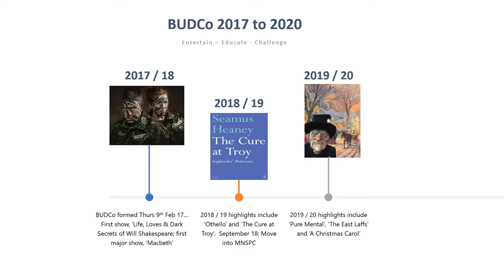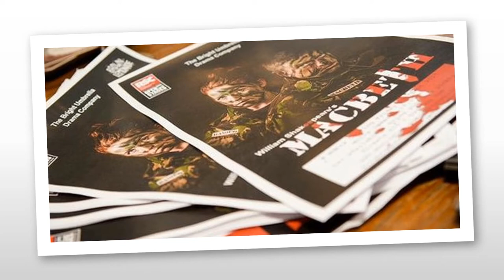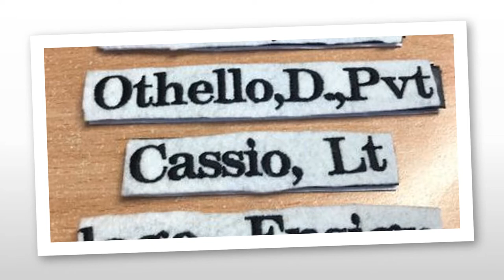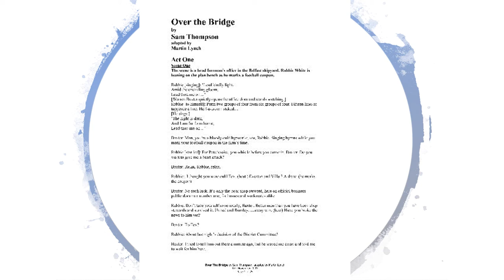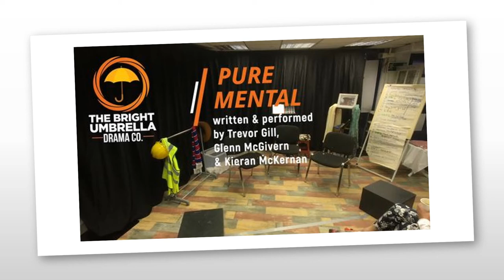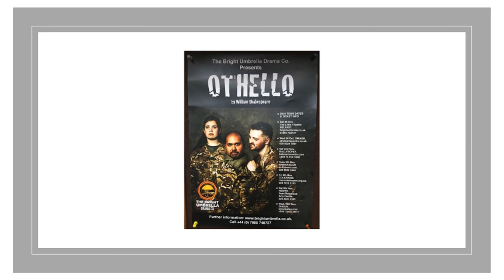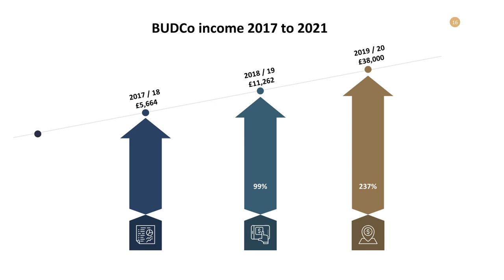A short history of BUDCo 2017 - 2020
The Bright Umbrella Drama Co. operates from The Little Theatre at East Belfast, Northern Ireland.  At February 2020, the company was 3 years old,  This short presentation outlines the key highlights over those 3 years.